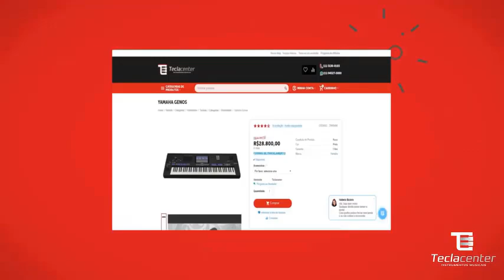🔥Linda Introdução do Amado Batista no Teclado!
Aprenda esta Linda Introdução do Amado Batista no Teclado!

Curso Completo Aprendendo Teclado por APENAS R$ 297,00 reais!